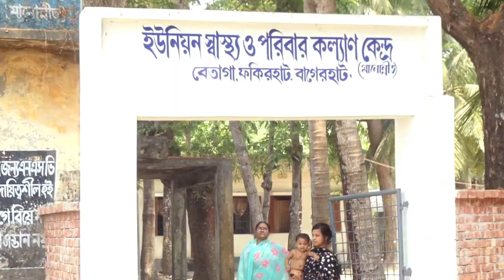Cancer Awareness TV Spot 60 Sec